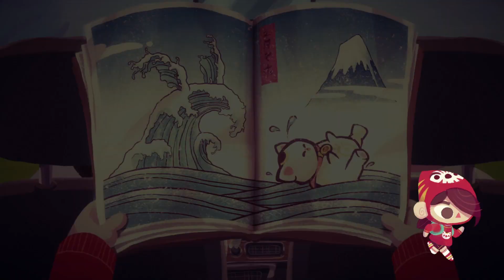The First 15 Minutes of Mineko's Night Market